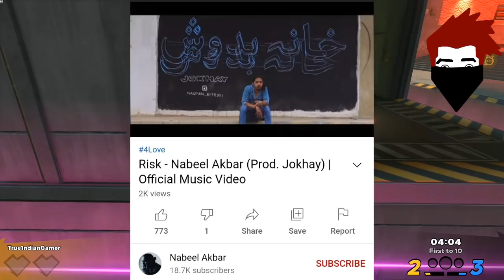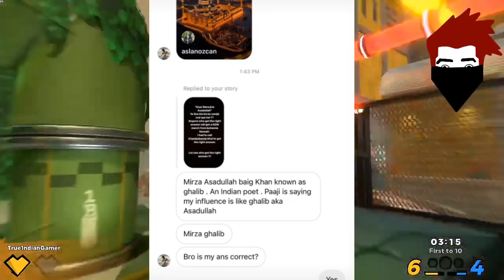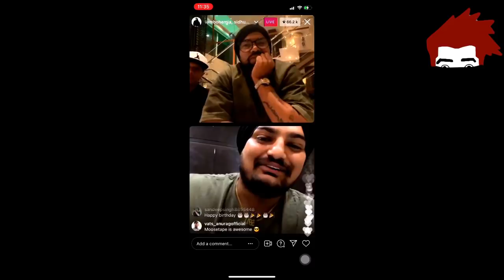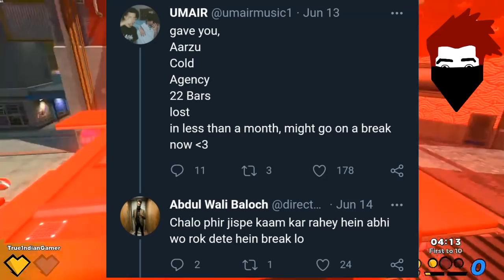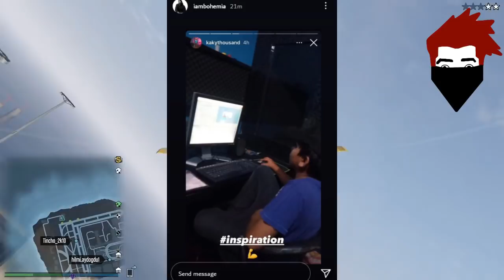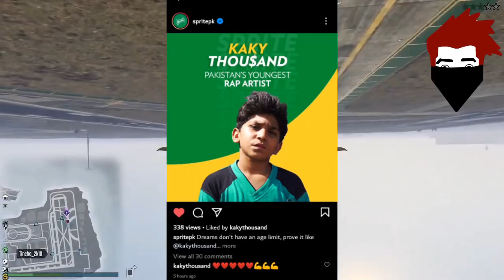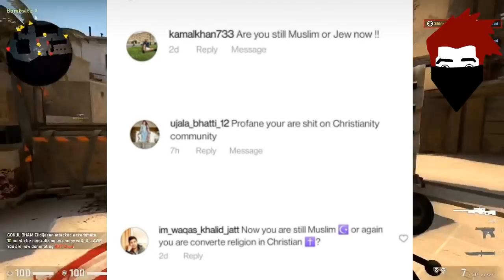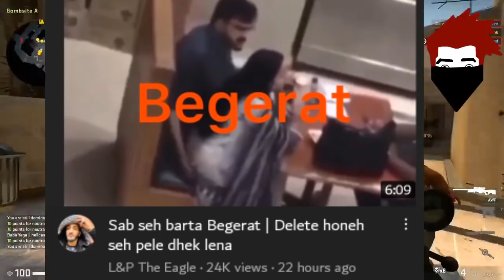Bohemia react on Kaky Thou$and | Hareem Shah Video Viral | Christian Betzman again Change religion?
__-__-__-__Updates__-__-__-__-_-_

00:00 Intro

00:18 new songs Updates
00:57 Bohemia Follow Back Yasir khan
01:50 Sidhu Moose wala say I'm Bohemia Fan
03:42 Jj47 New song soon
04:00 Syco Back in HipHop
04:37 Umair & Abdul Wali Baloch
05:33 Bohemia React on KAKY Thousand
05:58 Ramis Heart Breaking News soon
06:16 sprite. PK share Kaky Thousand Pic
06:32 Chirstian Betzman
08:50 Harim Shah Video Viral
09:20 Subscribe My Channel

                           BusKaro

Bubyeee!,